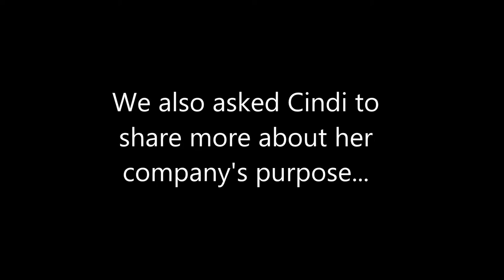Interview with Cindi Filer – The Top Pass-or-Fail Leadership Attribute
In this interview clip, Lee and executive coach and CEO, Cindi Filer, discuss the top leadership attribute that enables leaders to have long-term success. And as important competence and innovation is, that’s not it. Please watch this month’s Leading with Honor Coaching.

This monthly coaching is a free service to Leading with Honor followers. Want others to receive this monthly coaching?